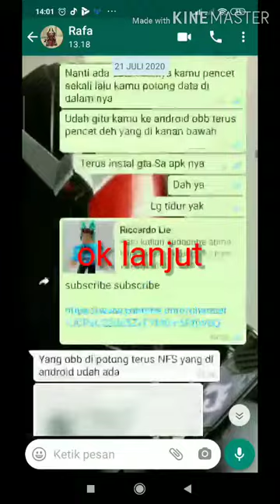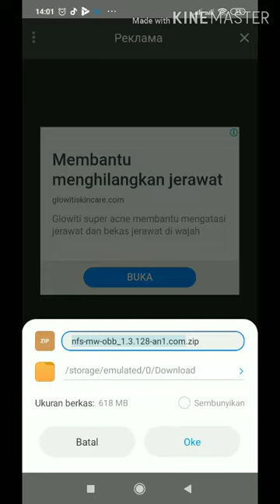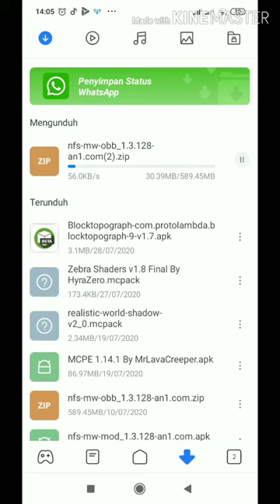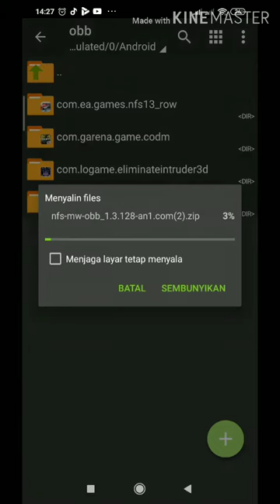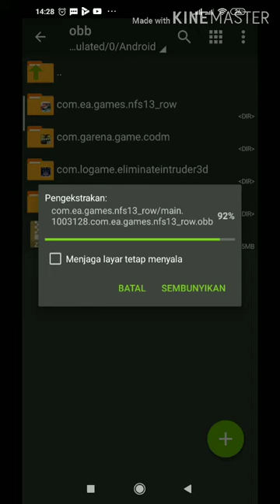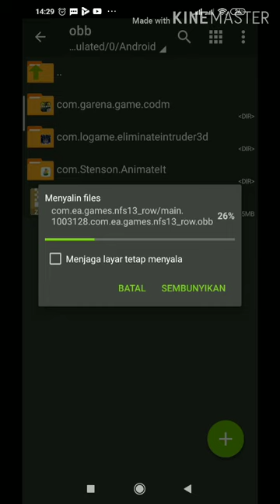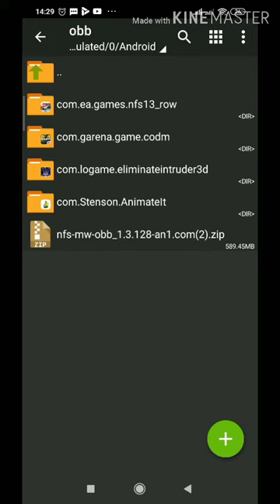Cara download NFS di android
itu apk

ini obb